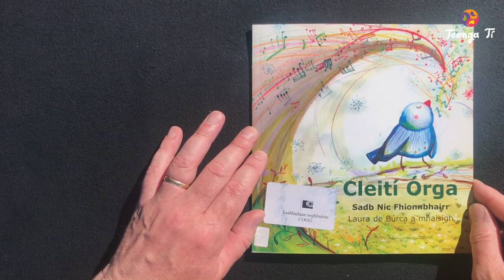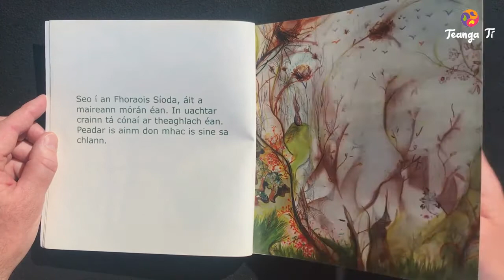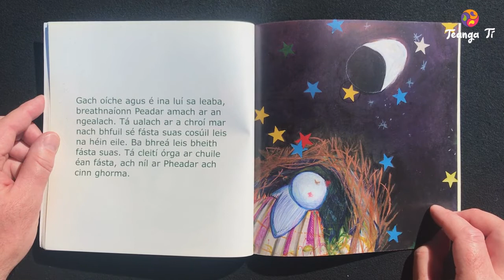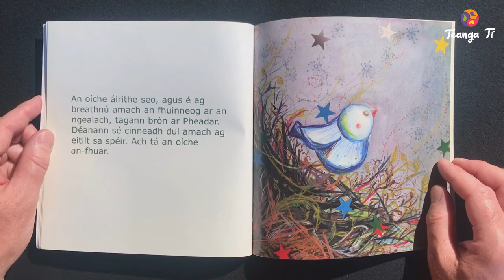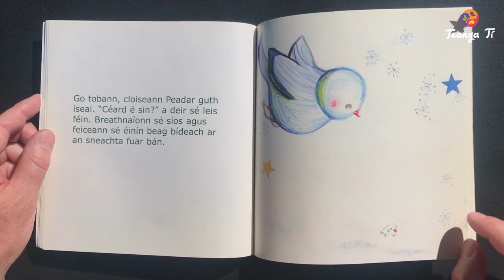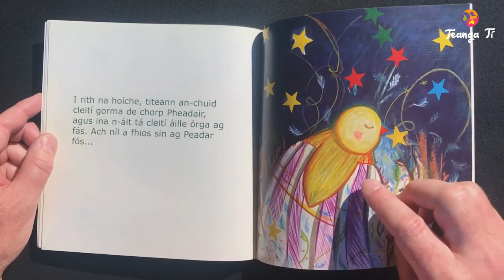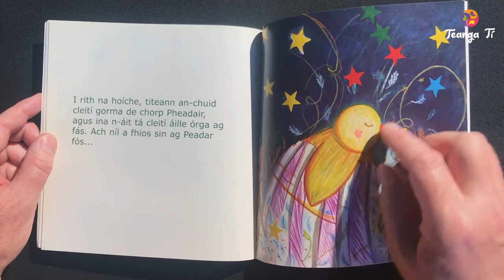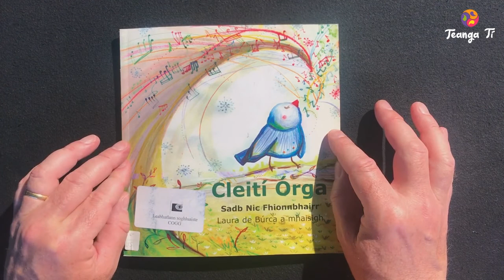📙 Seo scéal ‘Cleití Órga‘ á léamh ag Donach 🧔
Oisín an t-éinín agus a scéal faoi a chuid cleití órga.
Údar: Sadb Nic Fhionnbhairr
Maisitheoir : Laura de Búrca